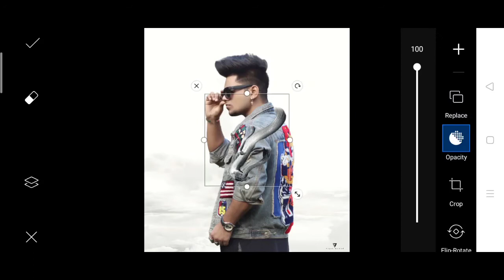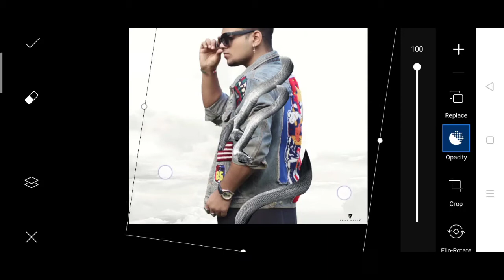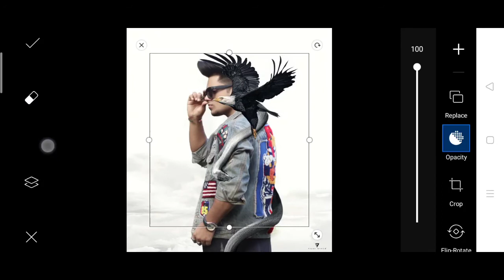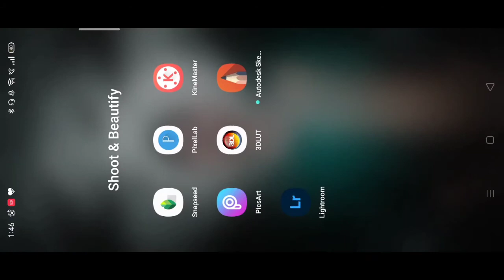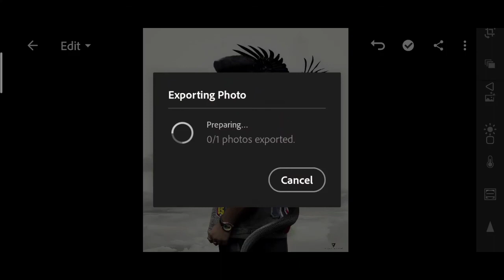Vijay Mahar | Vijay Mahar new snake bird Photo editing | taukeer editz snake bird Photo editing